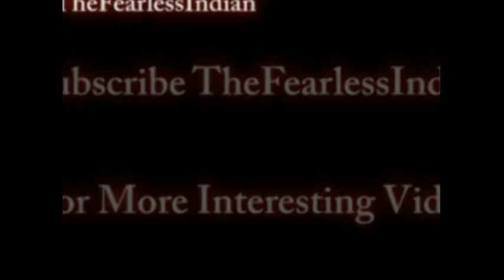Exposed : Aam Aadmi Party Start abusive Politics on Delhi Roads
Abusive Politics Congress and AAm Admi Party 2 Sides of Same Coin ??